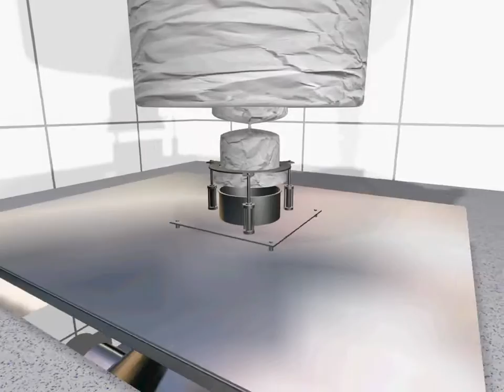FIBC Neck Clamp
FIBC neck clamp makes a dust tight connection between the outlet port of an FIBC and process equipment.